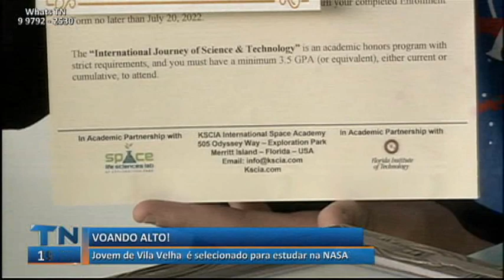Tribuna Notícias 2ª Edição 19 05 2022